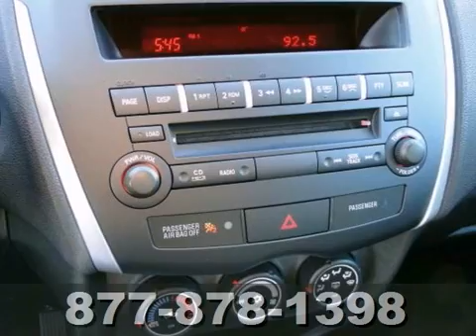2013 Mitsubishi Outlander Sport #67262 in St-Paul - SOLD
SOLD - If you are looking for real value on a great new car, White Bear Lake Mitsubishi Suzuki invites you to call and make an appointment to view this 2013 Mitsubishi Outlander Sport, stock# 67262. We are conveniently located near St-Paul White-Bear-Lake, MN and known for our great selection, reliability and quality. Call to take a look at this 2013 Mitsubishi Outlander Sport today.

3400 Highway 61 N
St-Paul White-Bear-Lake MN, 55110